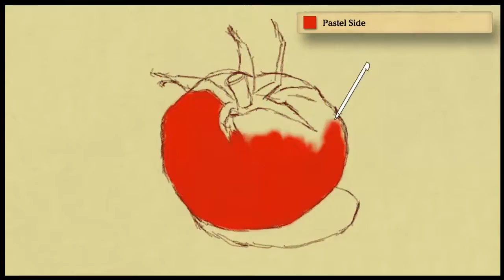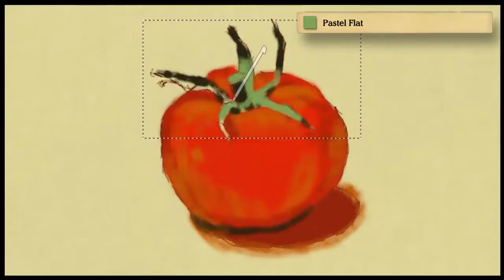Art Academy: Home Studio - Tomato